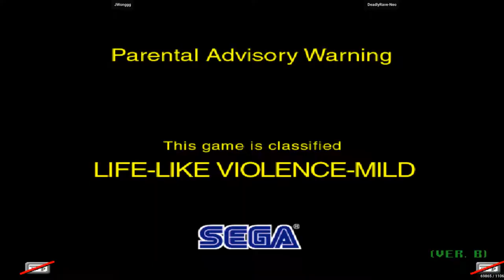Virtua Fighter 4 Final Tuned - JWonggg VS DeadlyRave-Neo